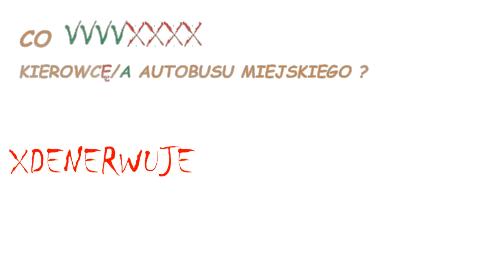SERIA CKAM/ Co LUBI Kierowca Autobusu Miejskiego? Pasażer, który używa przycisków kiedy trzeba...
Cześć. Bardzo serdecznie zapraszam do obejrzenia 25 ego odcinka do nowej seri na kanale pt" Co Kierowcę/a Autobusu Miejskiego?". Seria będzie składała się z dwóch podserii, na które przypadają po 20 odcinków na każdą.
Odcinki będą emitowane trzy razy w tygodniu : Poniedziałek, Środa, Piątek o godź 20:00.

W 25 odcinku zajmujemy się miejscem 16 tym  drugiej seri. Opowiadam o tym jak wpływa na reakcję kierowcy zachowanie pasażera, który ODPOWIEDNIO wcześnie sygnalizuje przystanek na żądanie.

Serdecznie zapraszam do zadawania pytań w komentarzu lub w wiadomości prywatnej na fb. Na każde zadane pytanie zostanie nagrany osobny filmik tak, aby poświęcić na każdy temat maksymalnie dużo czasu.